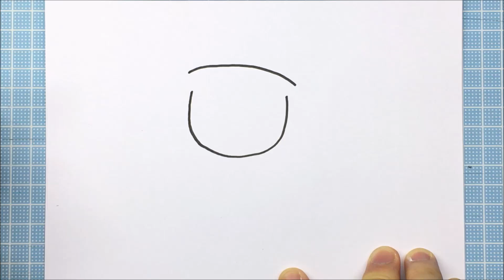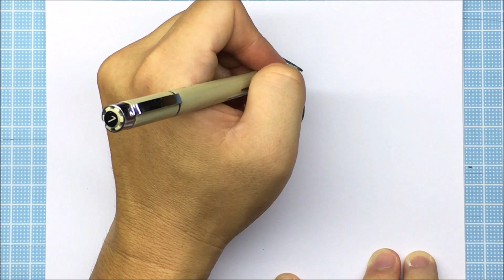สอนวาดการ์ตูน ลูฟี่ จากการ์ตูน วันพีช ง่าย ง่าย by Kids Craft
มังกิ้ ดี ลูฟี่ มาแล้วววววววว คลิปนี้ สอนวาดการ์ตูน ลูฟี่ จากการ์ตูน วันพีช ง่าย ง่าย by Kids Craft (คิดสิคราฟ)

ลูฟี่ จากการ์ตูนวันพีช เป็น พระเเอก ที่น้องๆหลายคนชอบ ใครที่ชื่นชอบลูฟี่ แล้วอยากวาดรูปลูฟี่ ลองมาวาดกันดูนะ วาดตามในคลิป ได้เลย

ขั้นตอนการวาดลูฟี่ในคลิปนี้ อาจจะยากซักหน่อย อยากให้น้องๆ ค่อยๆดู แล้วค่อยๆวาดนะครับ พอวาดเก่งๆแล้ว ก็ขยับไปวาดลูฟี่ ที่ ยากขึ้น และเหมือนในนิเมะมากขึ้นอีกนะครับ

ใครชอบ ลูฟี่ ก็ขอให้สนุกกับ การวาด ลูฟี่ หมวกฟาง จากการ์ตูนวันพีช ในคลิปนี้นะครับ

สนุกกับกิจกรรมเด็กๆ กับช่อง Kids Craft ( คิดสิคราฟ )

ช่อง Kids Craft ( คิดสิคราฟ ) วาดการ์ตูน ง่ายๆ ด้วย ดินสอ ปากกา ด้ามเดียว สามารถ วาดตามได้ ทันที รวมถึง ของเล่นกระดาษ สำหรับ เด็ก